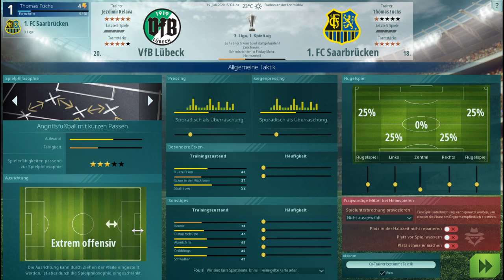Let's Play: WE ARE FOOTBALL | #02 Aufstellung und System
► Spiel: We are Football - Fussballmanager
► Plattform: PC Steam Version
► Entwickler: Winning Streak Games (Gerald Köhler)
► Publisher: THQ Nordic

▼ BESCHREIBUNG ▼

In WE ARE FOOTBALL wirst du als Manager und Trainer mit den neuesten Entwicklungen der Fußballwelt konfrontiert und erlebst alle emotionalen Höhen und Tiefen des Fußballs zusammen mit deinem Lieblingsverein.

Als moderner Fußballmanager bietet das Spiel erstmals auch Frauenfußball als gleichwertigen Spielmodus an – mit vollem Funktionsumfang und vielen spezifischen Spielelementen. Um die Qualität für alle Spielmodi hoch zu halten/zu gewährleisten, wurde WE ARE FOOTBALL von erfahrenen Fußballmanagerveteranen wie von Gerald Köhler, Rolf Langenberg und Dirk Winter mit entwickelt.

Du triffst viele kleine und große Entscheidungen und bekommst sofort Feedback. Du musst deine Termine im Spiel effektiv planen und kannst nur zusammen mit deinen Mitarbeitern im Verein wirklich erfolgreich sein.

▼ SPIELE BEI MMOGA KAUFEN UND MICH UNTERSTÜTZEN ▼